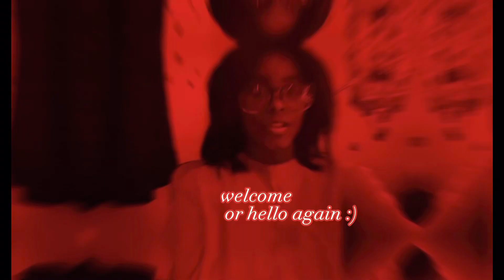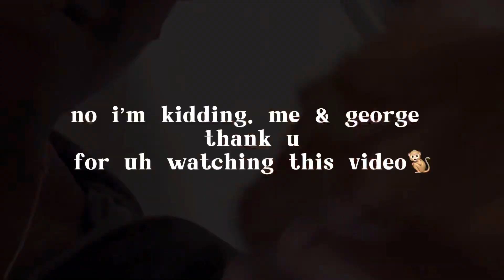meet mac. | Dj Richardson